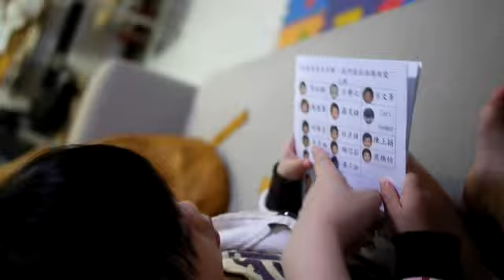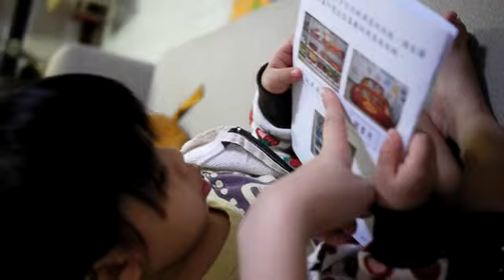111014@小比數哂N1同級27位同學的全名